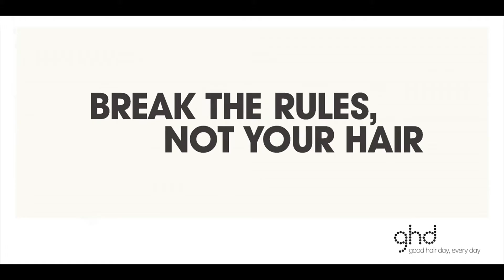Ferro de alisar cabelo GHD Gold - Edição Limitada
A ghd V Gold Styler Gift Set foi vestida para o inverno! Edição limitada coleção copper luxe! O Estilo medieval e damasquino reinventado em vestidos luxuosos com capas e armaduras. Um olhar contemporâneo para as mulheres da história. Opulência e elegância através de gravações lineares, inspiradas no artesanato tradicional, com um acabamento metalizado em cor cobre.